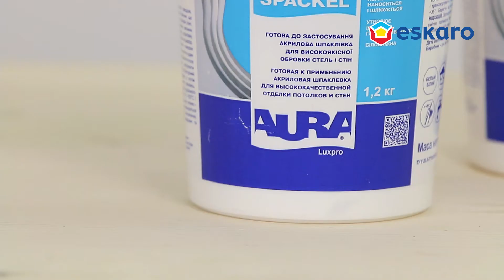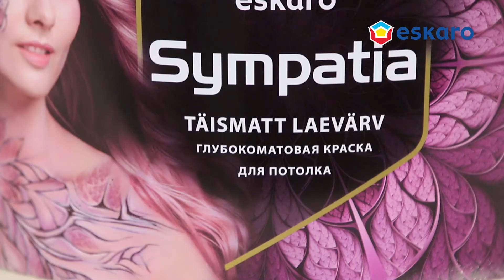Глубокоматовая краска Eskaro Sympatia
Глубокоматовая краска для потолков с замедленным временем высыхания.